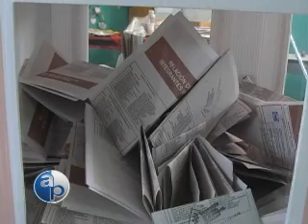09/01/2010 Alianza opositora ¿Sí o no? bloque 5/8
Se acerca la hora de las definiciones y una decisión importante la tienen que tomar los partidos de oposición al PRI: ¿se alían o se van en solitario en la sucesión estatal? Análisis de Iván Soto.